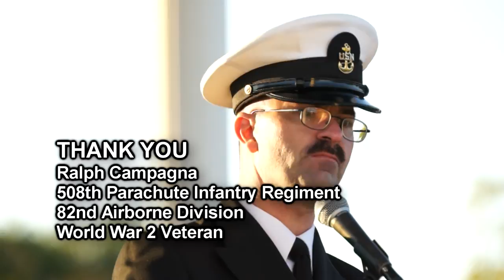82nd Airborne Division D-Day, Battle of the Bulge, General Patton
Ralph Campagna World War 2 Veteran of the Normandy, France D-Day invasion and The Battle of the Bulge served with the 82nd Airborne Division 508th Parachute Infantry Regiment, talks about General Patton and General Eisenhower in Germany.

From the WW2 Re-enactment in Franklin Park, Illinois 11 October 2014.
Video by Rebecca Tulloch and Heinz Thiel
World War 2 HRS Press Corps